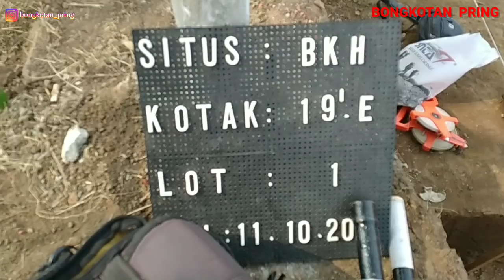Inilah bukti restu ratu tribuana tungga dewi untuk nusantara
Temuan struktur di situs Bhre Kahuripan ini baru masih berdekatan dengan temuan struktur minggu pertama Begitulah Pahadi selaku ketua Tim ekskavasi mengatakan, Namun belum ada gambaran apakah struktur ini saling terpisah atau dalam bentuk kesatuan hal ini dikarenakan bentuk yang terlihat saat ini berupa irisannya yang membentuk sudut yang berada di timur laut artinya ada struktur yang mengarah ke barat dan ada struktur yang mengarah ke selatan, Apakah gapura atau pintu candi ini tidak senter karena dari beberapa candi yang lain juga ada gapura atau pintu masuknya tidak tepat berada di depan candi yaitu berada disebelah kanan dan kiri candi, Pahadi selaku ketua koordinator ekskavasi mengatakan bahwa belum bisa ditentukan apakah temuan ini adalah pola pagar atau halaman tertentu atau memang struktur ini terpisah dengan konteks halaman utamanya sehingga beberapa hari kedepan struktur ini masih didalami dengan melanjutkan ekskavasi.